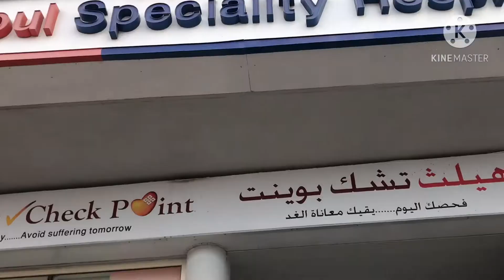CHECK UP UPDATES NI INDAY (Bursitis) | Marah Mae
Thank you to everyone who ask me how Am I and thank you Lord.